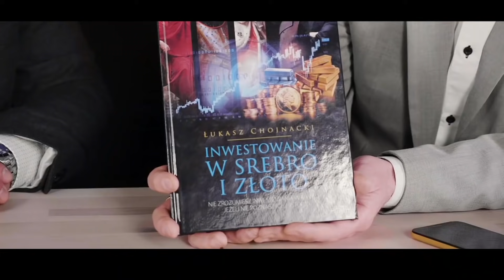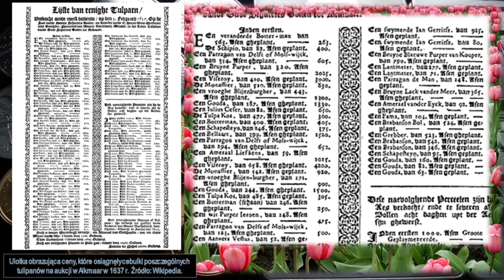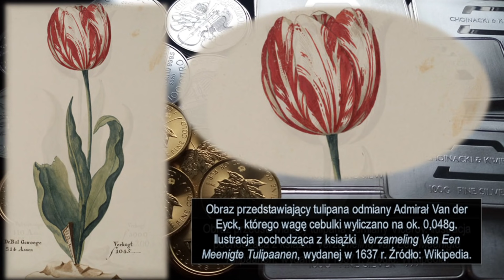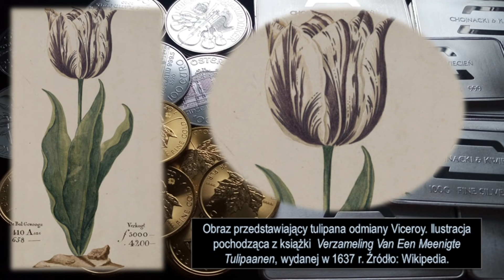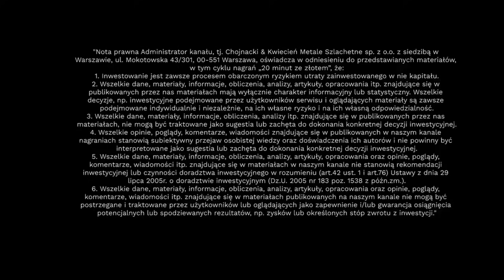20 minut ze złotem. Odcinek 35. Tulipomania, czyli bańka spekulacyjna ze złotem w tle. Część I.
W odcinku nr 35 serii "20 minut ze złotem" prowadzący - Łukasz Chojnacki i Piotr Kwiecień - rozpoczynają dwuodcinkowy cykl poświęcony Tulipomanii. Zagadnienie na pozór nie związane ze złotem, jest jednak dobrym przykładem obrazującym jak ludzkie zbiorowości dają się unieść iluzji wzrostów cen takich aktywów, które realnie nie posiadają znaczącej wartości. Złoto jako coś co było umiejscowione w tle wydarzeń XVII-wiecznej Holandii, jest pokazane jako "towar", który choć nie dał szaleńczych profitów, to przede wszystkim zachował siłę nabywczą i nie naraził na straty. Większość z uczestniczących w tulipanowym obłędzie Holendrów nie rozumiała prawdziwej funkcji złota.

Łukasz Chojnacki i Piotr Kwiecień to właściciele firmy Chojnacki & Kwiecień Metale Szlachetne, która zajmuje się profesjonalną dystrybucją złota oraz srebra w postaci monet i sztabek. Chojnacki & Kwiecień to jedyna w Polsce firma, która produkuje inwestycyjne sztabki srebra, w tym z powierzonego materiału klientów. Usługa recyklingu inwestycyjnego jest unikatową usługą w skali krajowej.

Nota prawna
Administrator kanału, tj. Chojnacki & Kwiecień Metale Szlachetne sp. z o.o. z siedzibą w Warszawie, ul. Mokotowska 43/301, 00-551 Warszawa, oświadcza w odniesieniu do przedstawianych materiałów, w tym cyklu nagrań „20 minut ze złotem”, że:
1. Inwestowanie jest zawsze procesem obarczonym ryzykiem, dla przykładu decyzja inwestycyjna o zakupie sztabek lub monet może spowodować utratę zainwestowanego w nie kapitału.
2. Wszelkie dane, materiały, informacje, obliczenia, analizy, artykuły, opracowania itp. znajdujące się w publikowanych przez nas materiałach mają wyłącznie charakter informacyjny lub statystyczny. Wszelkie decyzje, np. inwestycyjne podejmowane przez użytkowników serwisu i oglądających materiały są zawsze podejmowane indywidualnie i niezależnie, na ich własne ryzyko i na ich własną odpowiedzialność.
3. Wszelkie dane, materiały, informacje, obliczenia, analizy itp. znajdujące się w publikowanych przez nas materiałach, nie mogą być traktowane jako sugestia lub zachęta do dokonania konkretnej decyzji inwestycyjnej.
4. Wszelkie opinie, poglądy, komentarze, wiadomości znajdujące się w publikowanych w naszym kanale nagraniach stanowią subiektywny przejaw osobistej wiedzy oraz doświadczenia ich autorów i nie powinny być interpretowane jako sugestia lub zachęta do dokonania konkretnej decyzji inwestycyjnej.
5. Wszelkie dane, materiały, informacje, obliczenia, analizy, artykuły, opracowania oraz opinie, poglądy, komentarze, wiadomości itp. znajdujące się w materiałach w naszym kanale nie stanowią rekomendacji inwestycyjnej lub czynności doradztwa inwestycyjnego w rozumieniu (art.42 ust. 1 i art.76) Ustawy z dnia 29 lipca 2005r. o doradztwie inwestycyjnym (Dz.U. 2005 nr 183 poz. 1538 z późn.zm.).
6. Wszelkie dane, materiały, informacje, obliczenia, analizy, artykuły, opracowania oraz opinie, poglądy, komentarze, wiadomości itp. znajdujące się w publikowanych na naszym kanale materiałach nie stanowią rekomendacji inwestycyjnej lub czynności doradztwa inwestycyjnego w rozumieniu §3 Rozporządzenia Ministra Finansów z dnia 19 października 2005r. w sprawie informacji stanowiących rekomendacje dotyczące instrumentów finansowych, ich emitentów lub wystawców (Dz.U. 2005 nr 206 poz. 1715).
7. Wszelkie dane, materiały, informacje, obliczenia, analizy, artykuły, opracowania itp. znajdujące się w materiałach na naszym kanale nie są przygotowywane w oparciu o analizę sytuacji finansowej konkretnego użytkownika lub oglądającego.
8. Wszelkie dane, materiały, informacje, obliczenia, analizy, artykuły, opracowania oraz opinie, poglądy, komentarze, wiadomości itp. znajdujące się w materiałach publikowanych na naszym kanale nie mogą być postrzegane i traktowane przez użytkowników lub oglądających jako zapewnienie i/lub gwarancja osiągnięcia potencjalnych lub spodziewanych rezultatów, np. zysków lub określonych stóp zwrotu z inwestycji.